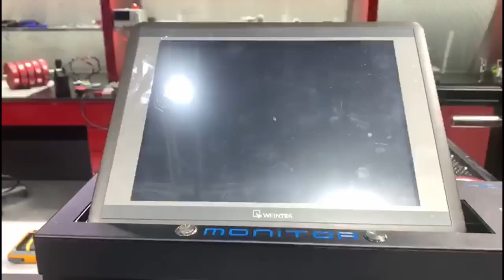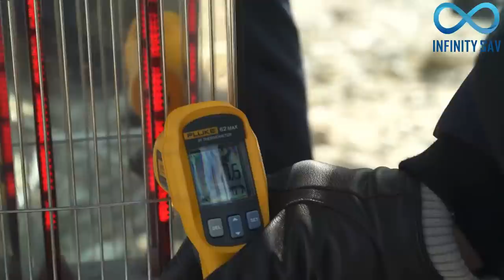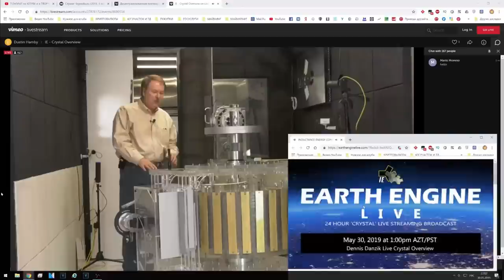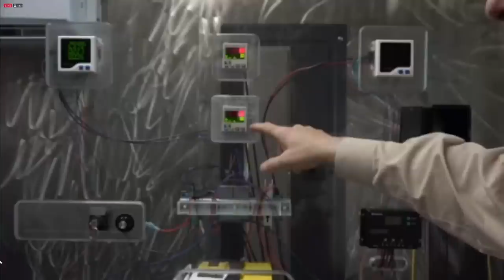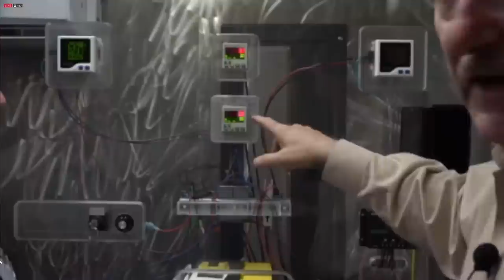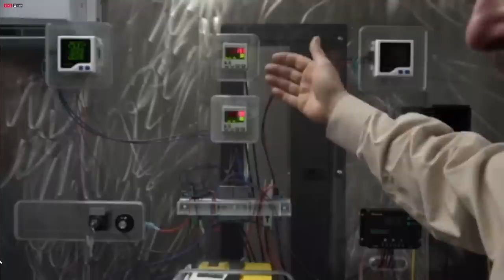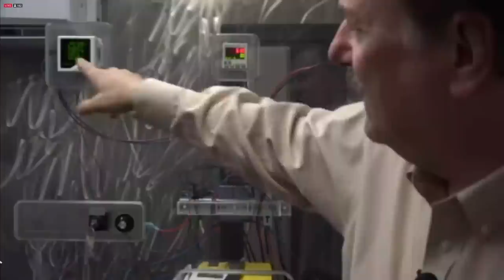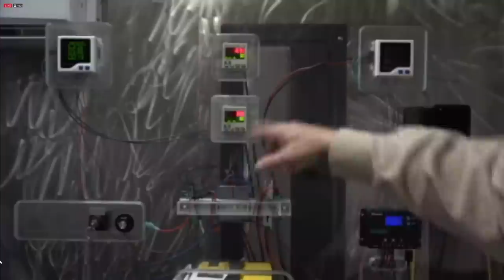Ученые физики в шоке! Украинский вечный двигатель был перевезён в Европу!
Ученые физики в шоке! Украинский вечный двигатель был перевезён в Европу! И появились интересные факты  от самого изобретателя вечного двигателя БТГ генератора, то как работала установка!
Вся Европа будет в тепле с генератором Слободяна , infinity sav.
      Поддержать меня:
✅1)Тинькофф рубли (мир) Рафаэль Л 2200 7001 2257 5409
✅2)Биткоин  bc1q5nl4x3s8fssk9a4ad9268m9ukemc04ff7d28vt